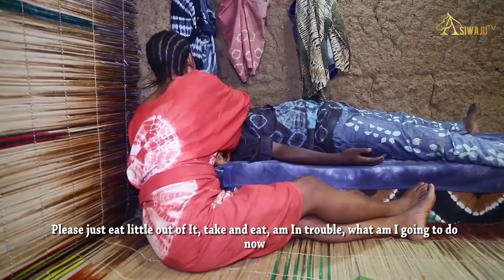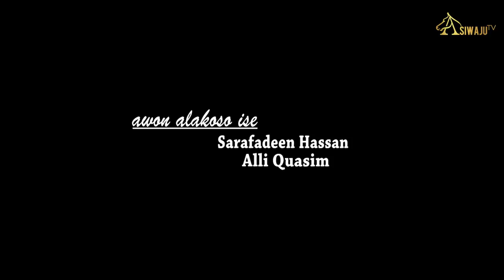OSOKOMOLE Part 2 | Latest Yoruba Epic Movie 2019 | Starring Taofeeq Digboluja, Abeni Agbon..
This is a new and exciting African Channel, showcasing the latest Yoruba Nollywood Movie 2019.